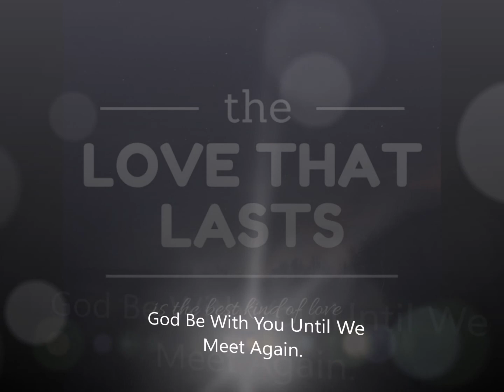A Genuine Kind of Love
Pastor Timothy Polley
Carrollton Christian Church 9-3-17